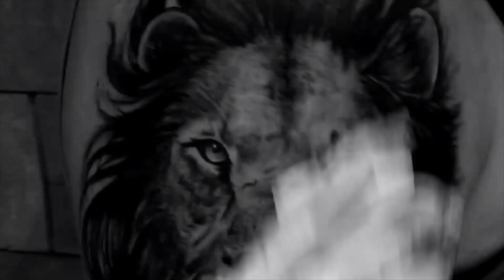Como fazer cabelos em tatuagem realista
⚠️Informações importantes⚠️

Fala galera, tudo beleza? Este vídeo criamos com o objetivo de ajudar profissionais iniciantes no mundo da tatuagem, ou pessoas que desejam ingressar neste lindo, artístico e lucrativo universo da arte na pele. Neste vídeo falamos bastante sobre desenhos de cabelo realista. Como deixar ele com o aspecto vívido e bem fiel. Fique ligado no nosso canal e acompanhe as próximas dicas:

Dias de publicação no canal
⏰ Toda sexta-feira às 19h.

Siga-nos nas outras plataformas
👍 Facebook.com/dudupetersen
👍 Instagram.com/dudupetersen

Conheça e tatue no nosso studio
👍 Facebook.com/petersentattoo
👍 Instagram.com/petersentattoo

📍 Endereço: Av. Tancredo Neves, 3133, Salvador Shopping, 1° piso.